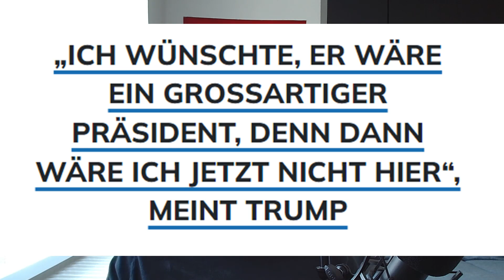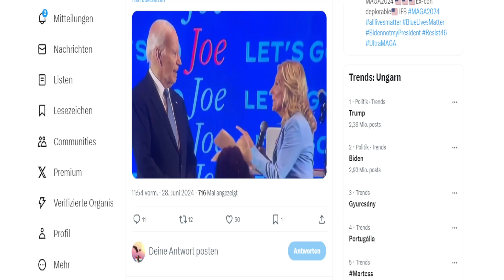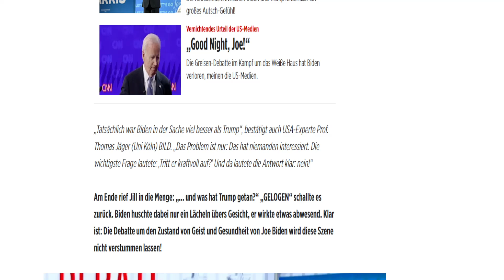WER REGIERT DIE USA? Bidens KATASTROPHALER AUFTRITT / Trump souverän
In Amerika gab es das erste TV-Duell zwischen Donald Trump und Joe Biden, wegen der kommenden Präsidentschaftswahl. Biden hat einen katastrophalen Auftritt hingelegt, obwohl man keine Zuschauer zugelassen hat und auch der Gegenkandidat nicht dazwischen sprechen durfte. Donald Trump hat klar gewonnen